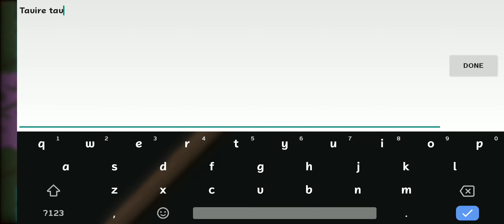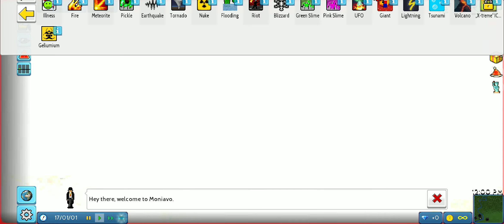2 January 2022